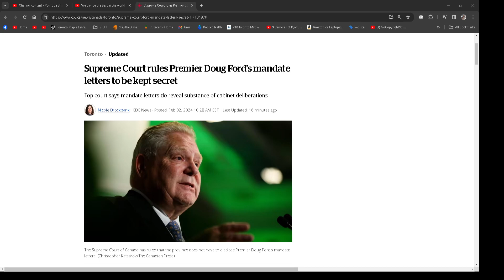holding a funeral for the freedom of information act in the park